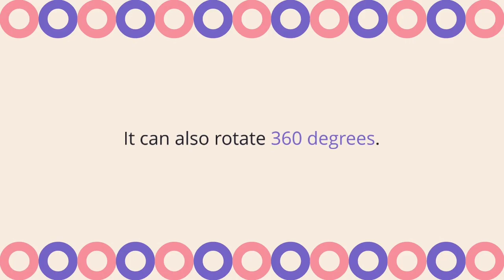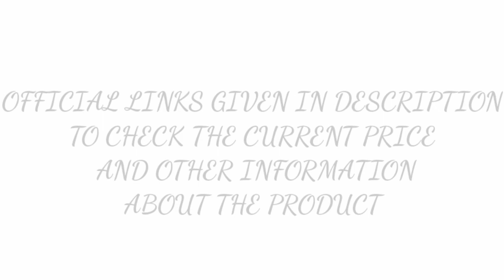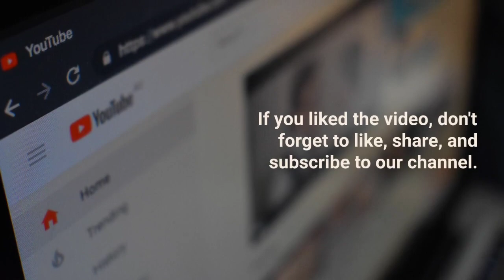Top 5 Mobile Holders on Amazon India in 2023 | Best Mobile Holders On Amazon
SKYVIK Sign holder

VibeX Air-Vent Car Mount Holder

Techfire Strong Magnetic Holder

Elove Universal Mobile Phone Stand Holder

Looking for a sturdy and reliable mobile holder to keep your phone steady while driving or working? Look no further! These holders are designed to securely hold your phone in place and provide a hands-free experience while you drive or work.
Our experts have thoroughly researched and tested each product to provide you with an honest and unbiased review. From universal holders to magnetic mounts, we've got you covered. We'll also discuss the key features, pros, and cons of each product to help you make an informed decision.
So, whether you're looking for a simple and affordable holder or a high-tech magnetic mount, we've got you covered.
Video topic
Best mobile holders
Amazon mobile holders
Mobile holder stand